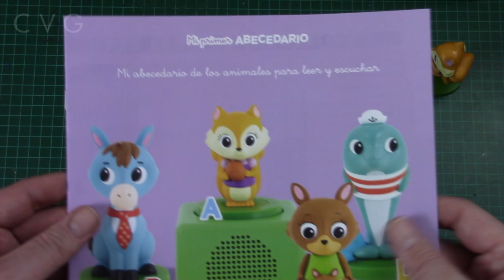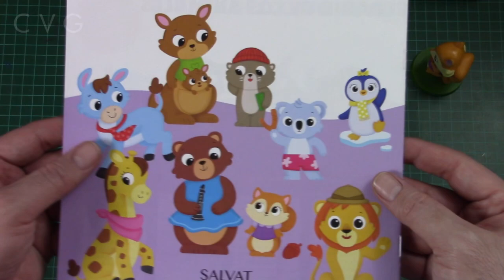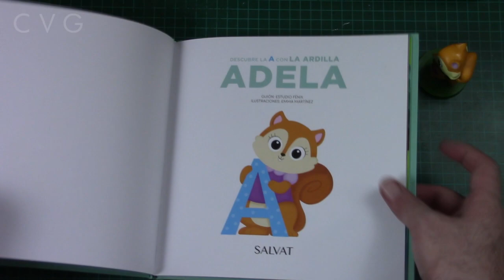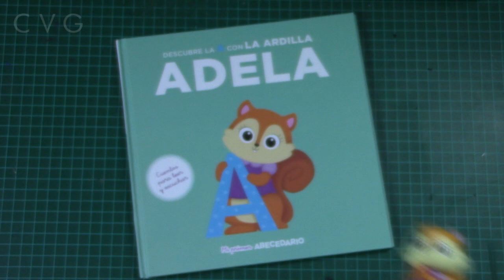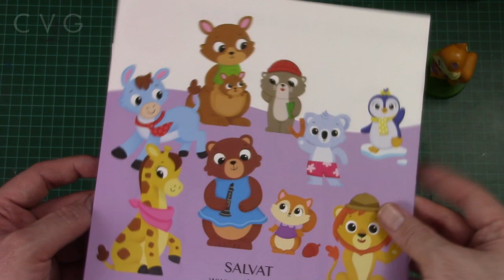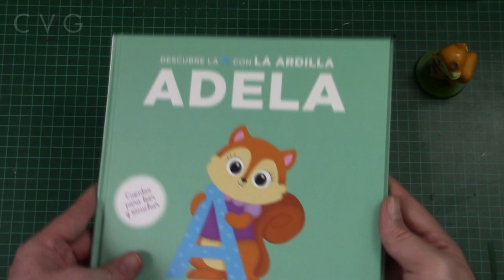REVIEW MI PRIMER ABECEDARIO SALVAT MEXICO - A DE ADELA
En este video hicimos un review de esta primera entrega de audiolibros de Salvat México llamado: Mi Primer Abecedario con la letra A de Adela.

Unete a nuestros Grupos de FB Hermanos:
Grupos Hermanos: